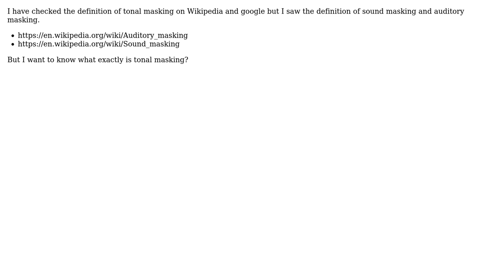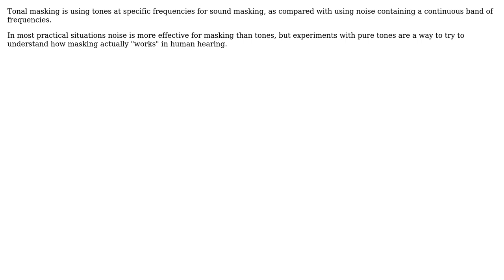What is tonal masking?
With thanks & praise to God, and with thanks to the many people who have made this project possible! | Content (except music & images) licensed under CC BY-SA | Music | Images & others | With thanks to user Nzui Manto user DiaperHands user alephzero and the Stack Exchange Network Trademarks are property of their respective owners. You are responsible for your own actions.